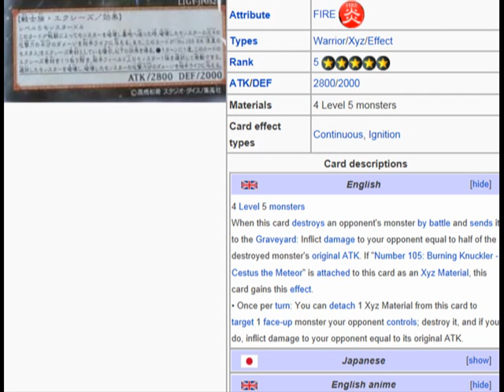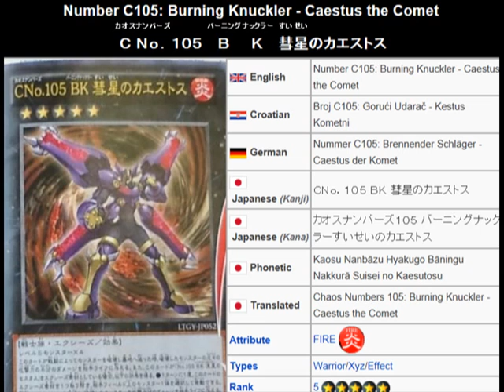YuGiOh 101: Card Review: Number C105: Burning Knuckler - Caestus the Comet